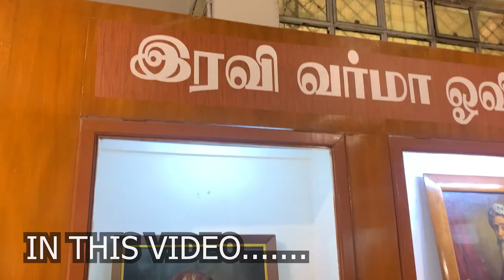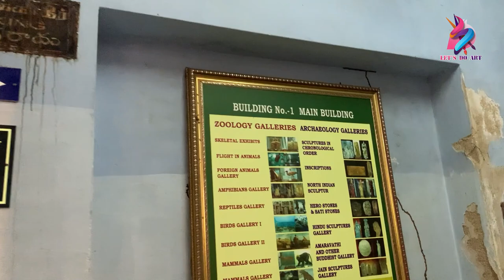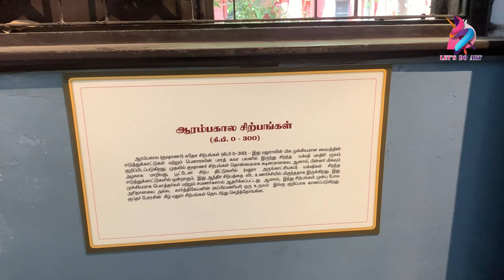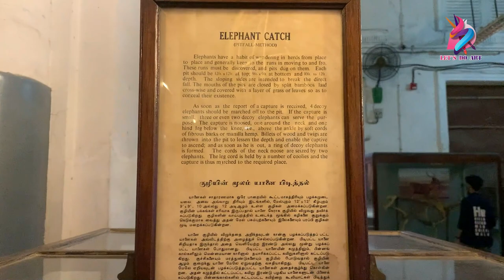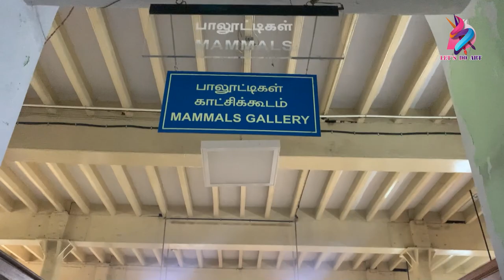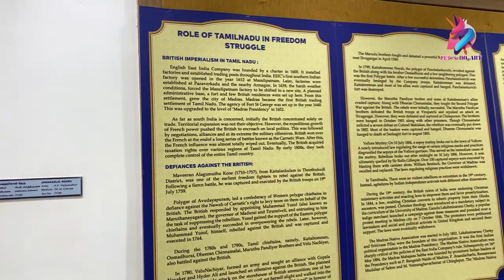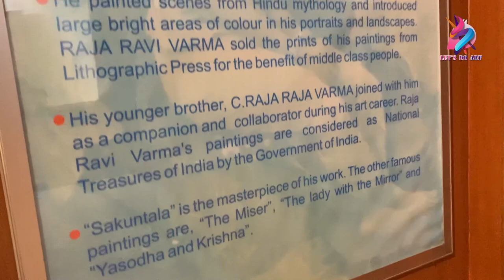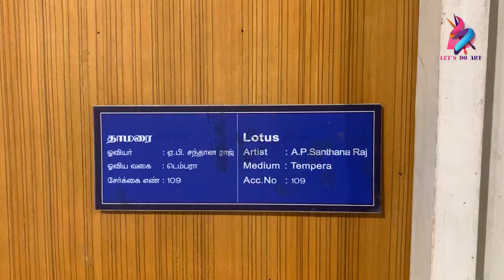171 Year Oldest & largest Museum 🖼in India || National Art Gallery || Chennai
The Government Museum, Chennai, or the Madras Museum, is a museum of human history and culture located in the Government Museum Complex in the neighbourhood of Egmore in Chennai, India. Started in 1851, it is the second oldest museum in India after the Indian Museum in Kolkata. It is particularly rich in archaeological and numismatic collections. It has the largest collection of Roman antiquities outside Europe. Among them, the colossal Museum Theatre is one of the most impressive. The National Art Gallery is also present in the museum premises. Built in Indo-Saracenic style, it houses rare European and Asian painting of renowned artists, including that of Raja Ravi Varma. It had 0.6 million visitors in 2018. It has the richest collections of bronze idols, 500 of them dating to 1000 BCE, in Asia.

The museum complex consisting of six buildings and 46 galleries covers an area of around 16.25 acres (66,000 m²) of land. The objects displayed in the museum cover a variety of artifacts and objects covering diverse fields including archeology, numismatics, zoology, natural history, sculptures, palm-leaf manuscripts, and Amravati paintings.

Entry fee: Rs.15/- Per person
camera fee: Rs.200/-
Videography fee- Rs.300/-
Timings: 10.00 am to 5.00pm
Location:
Government Museum
Egmore, Chennai, Tamil Nadu 600008.

video by- Vigneshraj.R

letsdo_art_rvr -

Vigneshrajstr-